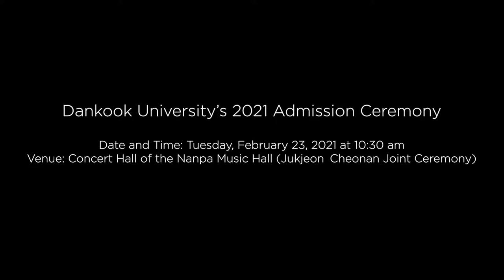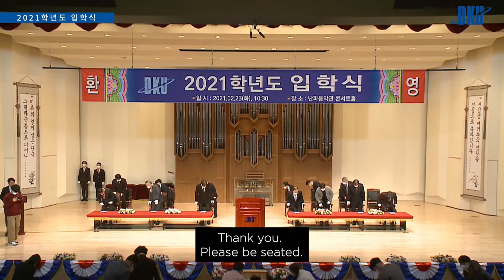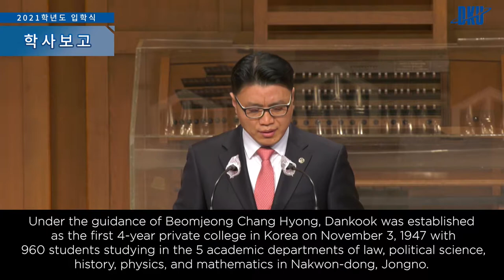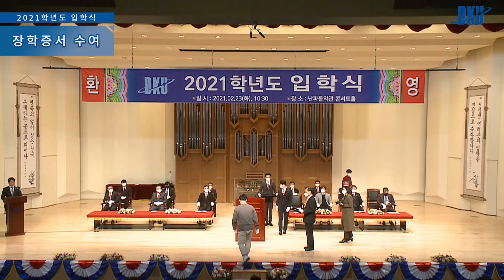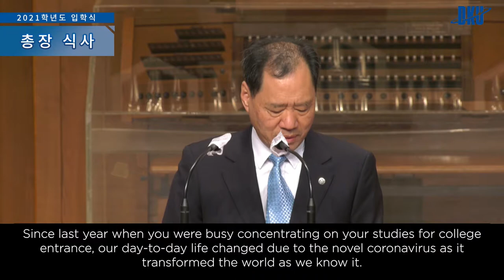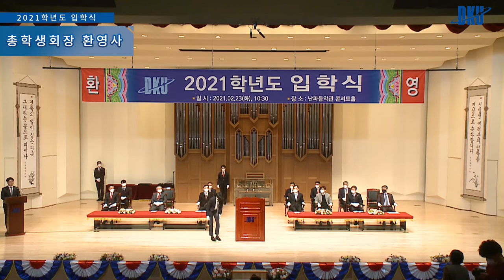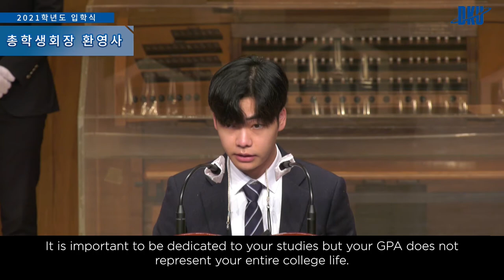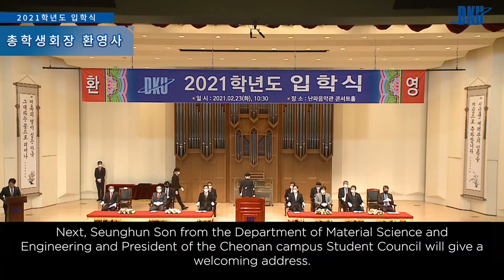Dankook University’s 2021 Admission Ceremony